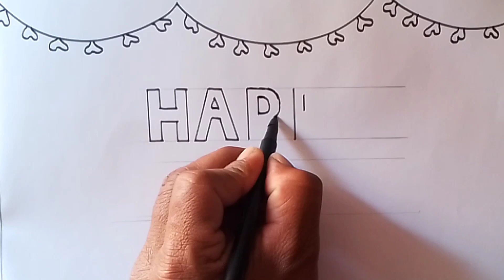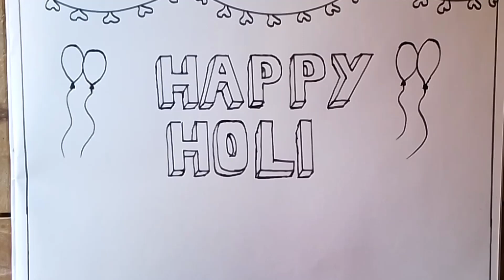# छोटे छोटे बच्चों के लिए होली पर चित्र बनाना सीखें # how to make drawing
होली पर चित्र बनाना सीखें # how to make drawing